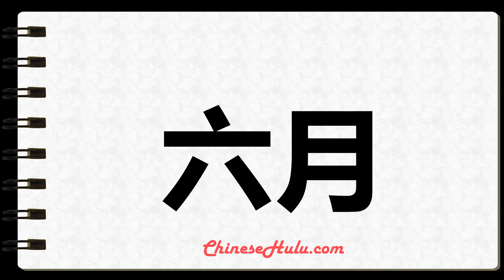How to Write June in Chinese